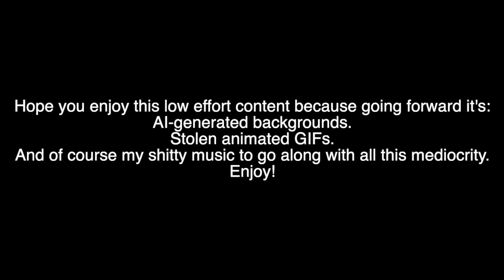BILLIE JEAN but it's punk rock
Stole the GIF from somewhere. Don't remember where. Don't care. I'm a postmodernist and postmodernism rejects the notion that any media is inherently more valuable than any other. Truth doesn't derive from effort. Thanks @RegularCars for the master-level lesson.